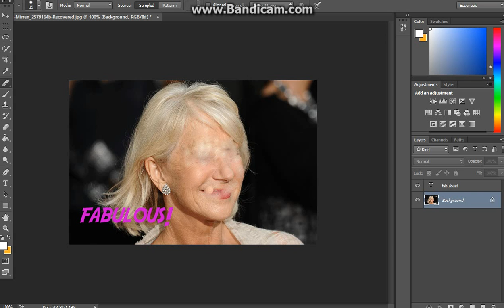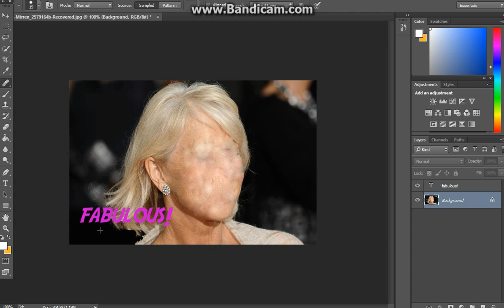Slenderwomen | Photoshop BTS and How-To!